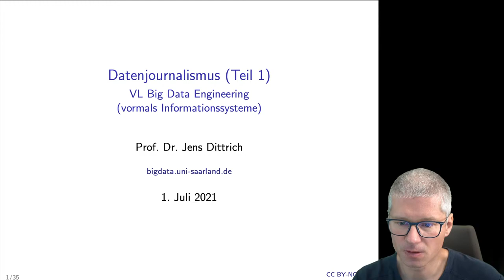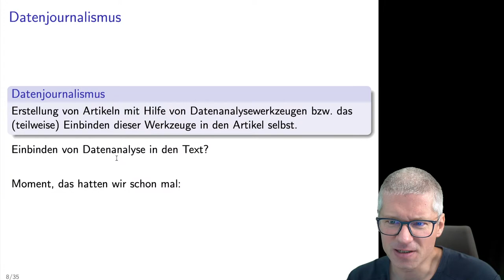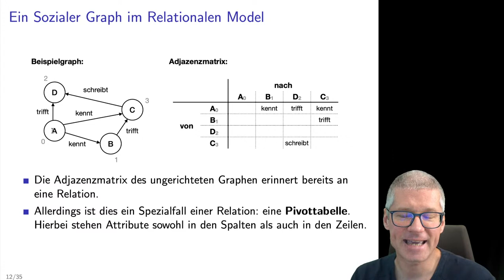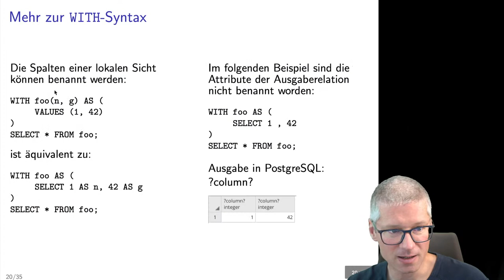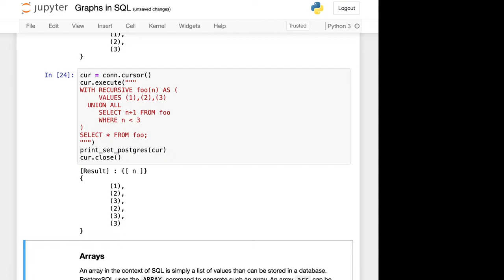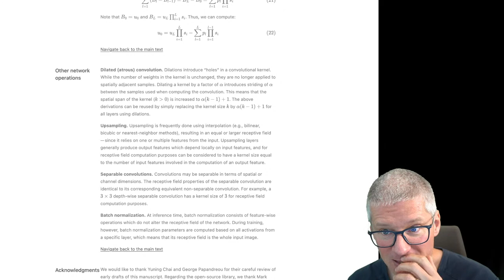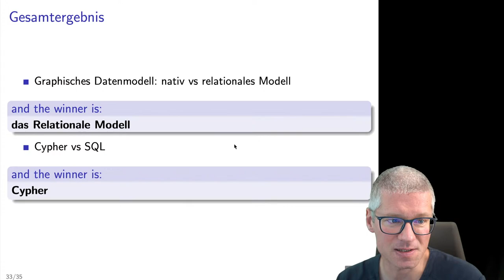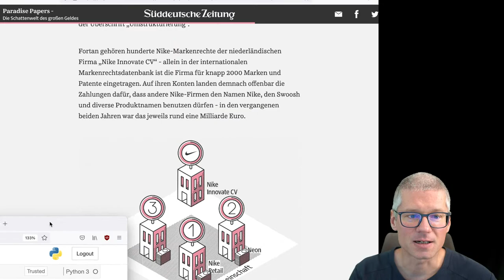Big Data Engineering: Datenjournalismus (Teil 1)